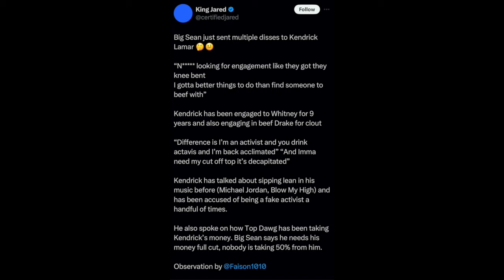Why Kendrick Lamar Just Got Dissed By Big Sean…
In this video, I spoke about how On The Radar Radio just dropped the Big Sean freestyle on their channel and when Big Sean threw shots towards Kendrick Lamar and dissed him multiple times along mentioning the latest beef that Kendrick had with Drake.

tags(ignore)
kendrick lamar, big sean, drake, kendrick lamar not like us, on the radar freestyle, aaliyah if your girl only knew, kendrick lamar drake beef diss, rap, hiphop, music